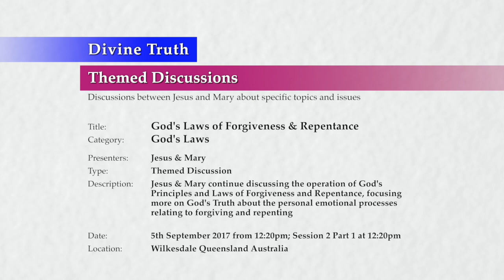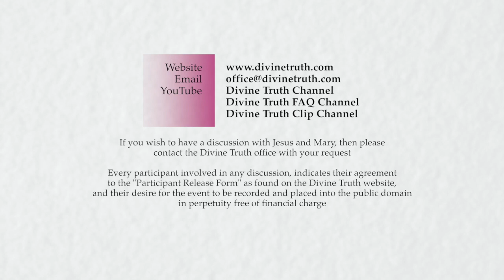20170905-1220 God's Laws of Forgiveness & Repentance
Description: Jesus & Mary continue discussing the operation of God's Principles and Laws of Forgiveness and Repentance, focusing more on God's Truth about the personal emotional processes relating to forgiving and repenting

Chapters:
00:00:37  Introduction to God's Laws of Forgiveness and Repentance S2
00:06:14  Review of God's Laws of Forgiveness and Repentance S1
00:09:39  God's Truth about the correct process of forgiveness and repentance
00:11:17    Reminders about forgiveness and repentance
00:12:19      Reminders about forgiveness
00:16:10      Reminders about repentance
00:21:28    God's Laws determine the correct process of forgiveness and repentance
00:23:29      God's Laws determine the correct process of forgiveness
00:29:10      God's Laws determine the correct process of repentance
00:33:25  The personal process of forgiveness and repentance P1
00:33:29    The personal process of forgiveness P1
00:37:40      How God's Laws operate on me to motivate forgiveness

Title: God's Laws of Forgiveness & Repentance
Category: God's Laws
Presenters: Jesus & Mary
Type: Themed Discussion